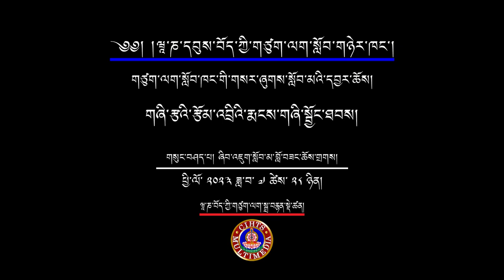གཞི་རྩའི་རྩོམ་འབྲིའི་རྨང་གཞི་སྦྱོང་ཐབས། II ཉམས་ཞིབ་སློབ་མ་བློ་བཟང་ཆོས་གྲགས།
ཝཱ་ཎ་དབུས་བོད་ཀྱི་གཙུག་ལག་སློབ་གཉེར་ཁང་གི་གསར་ཞུགས་སློབ་མའི་དབྱར་ཆོས།
THE FRESHER'S SUMMER CAMP 2023- CIHTS
གཞི་རྩའི་རྩོམ་འབྲིའི་རྨང་གཞི་སྦྱོང་ཐབས།
གསུང་བཤད་པ། ཉམས་ཞིབ་སློབ་མ་བློ་བཟང་ཆོས་གྲགས།